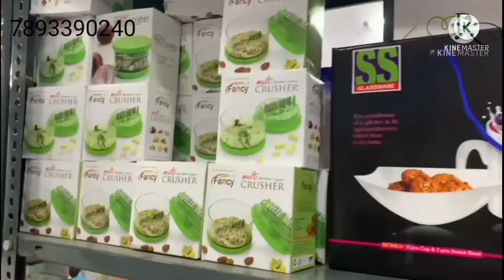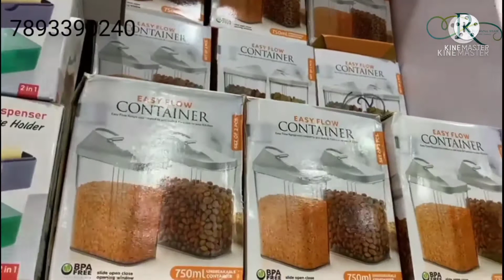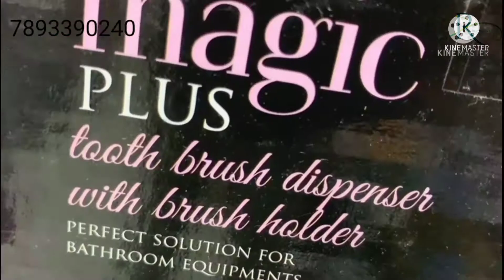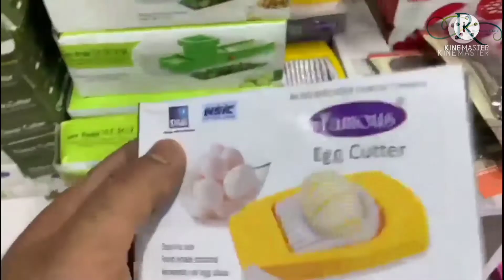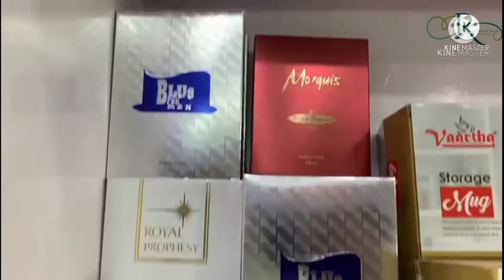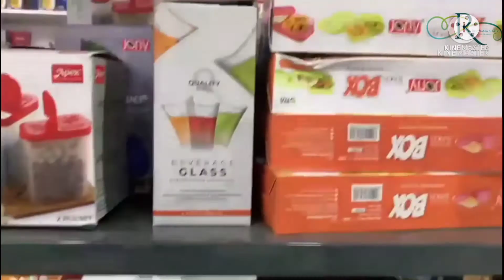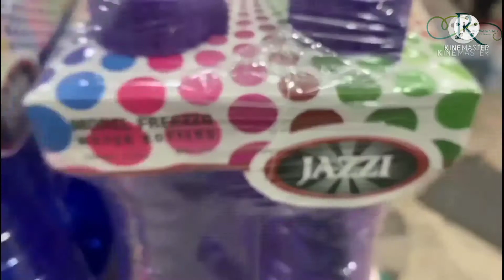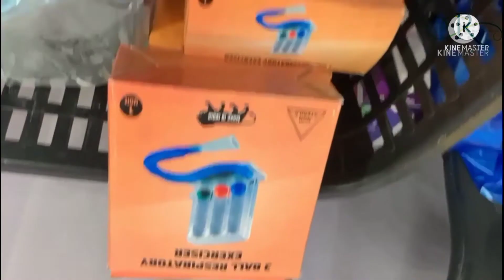99 Store || Cheap & Best products| Guntur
99 Store Guntur||cheap & Best products